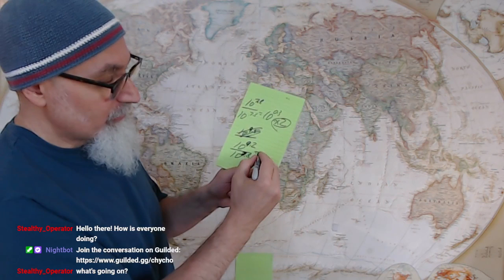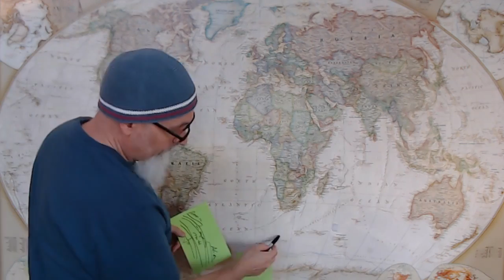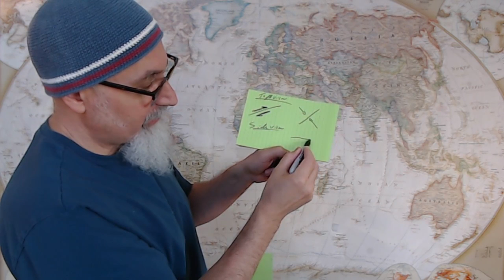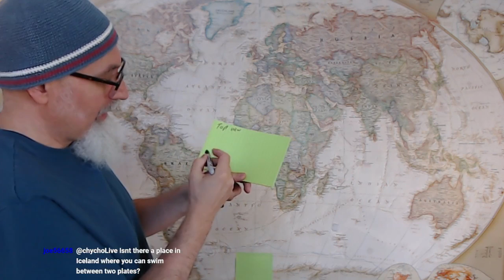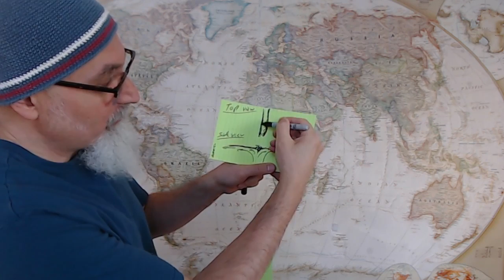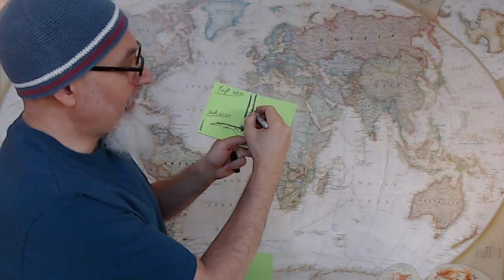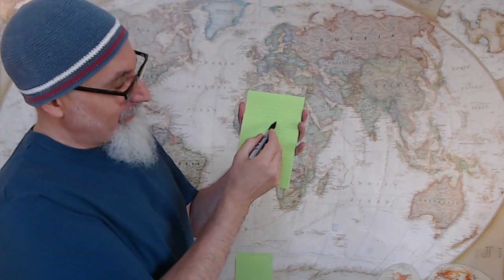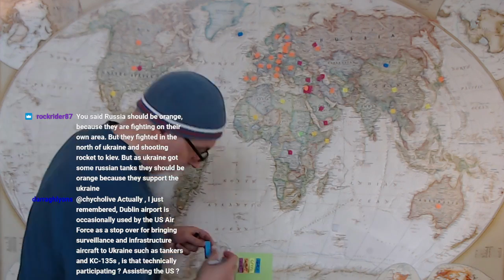Tectonics, Earthquakes & Mapping Out Global Conflicts: Geology, Geophysics, Geopolitics, Part 1 ASMR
Part 2: Mapping Out Global Conflicts, Part 2: Wars, Supporting Wars & Civil Wars [Full Live Stream, ASMR]

Part 3: Train Derailment in East Palestine, Ohio & more, and Mapping Out Global Conflicts, Part 3 [Full]

Part 4: Mapping Out Global Conflicts, Part 4: United States vs Russia, 40 Years of War [ASMR, Full Stream]

TIMESTAMPS:
- Introduction and Salutations
- Let's Talk About the Turkish Earthquake, Plate Tectonics, Seafloor Spreading, Magnetic Striations, Pole shifts and This Pale Blue Dot, Earth  (3:50-47:33)
- Mathematics of Earthquakes: How Much More Powerful Is One Earthquake Compared to Another, Magnitude 9.2 Vs. 7.8, Richter Scale, Logs (11:31-17:21)
- Story about an Earth Science Teacher I Had That Was Chasing Earthquakes (18:37)
- Plate Tectonics and Earthquakes, Why We Get Earthquakes in Some Parts of the World and Not Others (21:38-28:12)
- Mid-Atlantic Ridge, Seafloor Spreading, New Crust Forming and Magnetic Striations Indicating Earth's Magnetic Pole Flipping (31:08-41:20)
- "The Science" Is Never "Settled": We Learned about Magnetic Striations Confirming Seafloor Because of Declassified Military Data from World War 2 (36:16-41:20)
- Ions Moving in the Earth's Outer Core Generate the Earth's Magnetic Field (43:47-45:26)
- Let's Talk Geopolitics: Mapping Out Global Conflicts (47:45-2:29:40)
- Sal, One of Our Kitty Cats Makes an Appearance (1:23:55)
- Ukraine Started as a  Civil War, Turned into a Proxy War Intended to Destabilize Russia, but Has Turned into a Catalyst Collapsing Western Europe (1:51:05-1:53:31)
- Why Russia Doesn't Trust Europe: In the Last 200 Years Western Europeans Have Invaded Russia Twice and Have Started Two World Wars (1:57:30-1:58:54)
- Russia's Special Military Operation in Ukraine Was to Prevent the Genocide of Eastern Ukrainians: French Canadian Analogy (2:03:34-2:06:45)
- CensorTube Introduction as Backup (2:06:45-2:10:00)
- Western Installed Ukrainian Government Was Intent On Committing Genocide In Eastern Ukraine (2:12:00-2:12:56)
- Sierra Leone, Africa: Why Was There a Civil War? Resource War Instigated by Western Mining Companies, History of Modern Imperialism (2:14:16-2:16:50)
- Politics of Armenia and the Geopolitics Game at Play: Another Color Revolution to Destabilize Russia (2:21:17-2:22:38)

ARTICLE from 2013: Target is Still Iran: Clear Cutting the Middle East and the Coming Blood Bath (Mapping World War III)

ARTICLE from 2014: Synopsis of Our Present Predicament: What the Future Holds, a Final Word

ABOUT RUSSIA-UKRAINE WAR:
- If anyone is interested in some history, here is an interview with a well informed individual from 2015: "Flashback: Rick Rozoff Warns Ukraine War is Inevitable (2015)"
- And here is an article that I wrote in 2014 about what was going on in Ukraine at the time: "What Cold War? This Cold War: Death Follows McCain to the Ukraine as the Armenia-ultimatum to Screw over Russia Fails Again for the EU and the U.S. (Update 6 on February 2023)"

VIDEO:  As for the map we will be working on, you can see it here in my “Posters Collection” video I released in 2020 at approximately (36:13)

***CRYPTO***
▶️ As well as Cryptocurrencies: